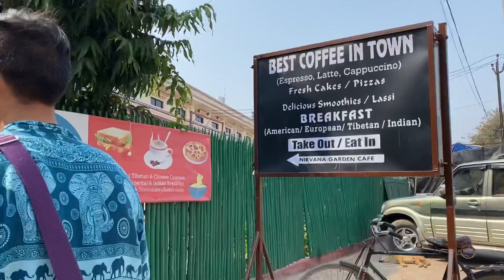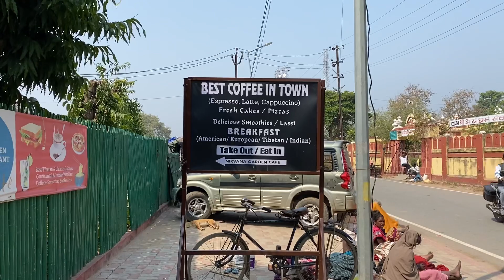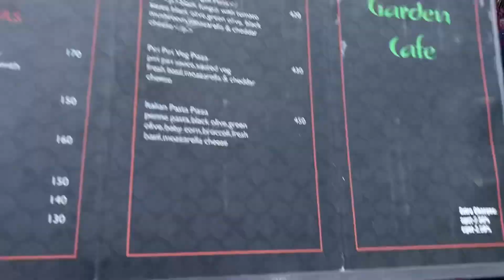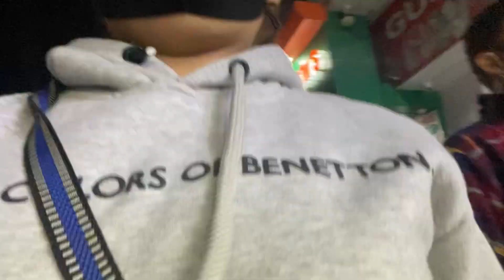Pilgrimage to the mahabodi temple//bodh Gaya part 1//Tibetan vlog